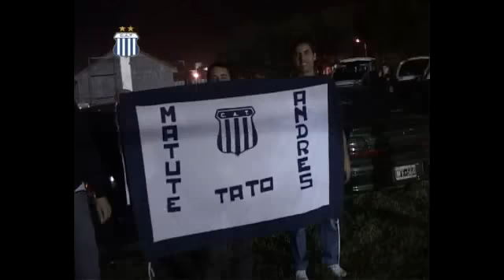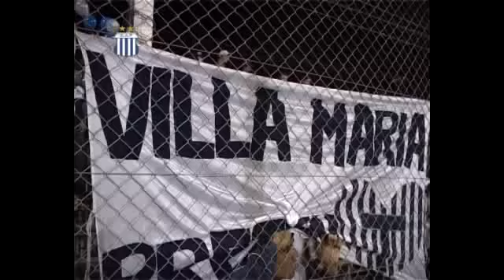La Previa de la T en Villa María